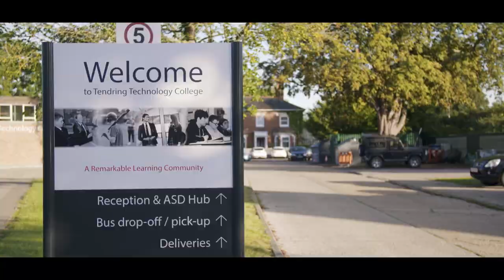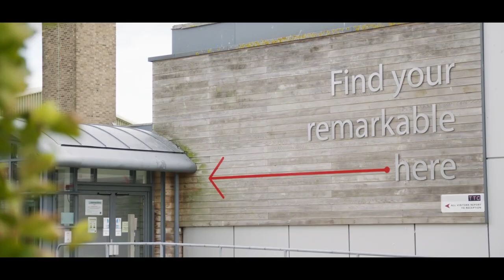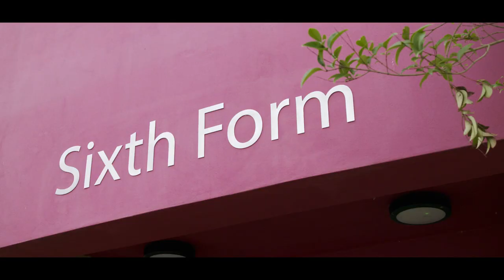TTC Promotional Video 2023